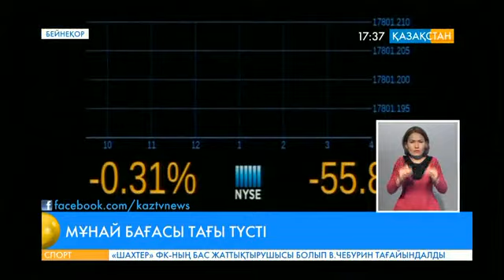Мұнай бағасы 65 доллардан төмендеді